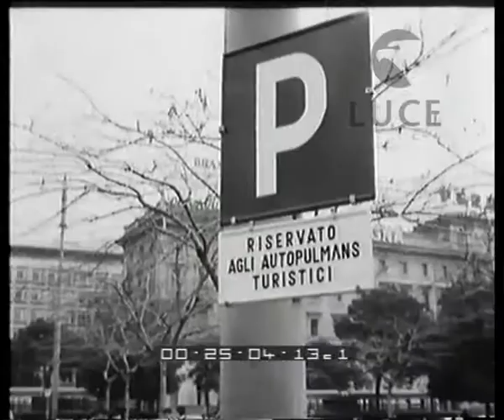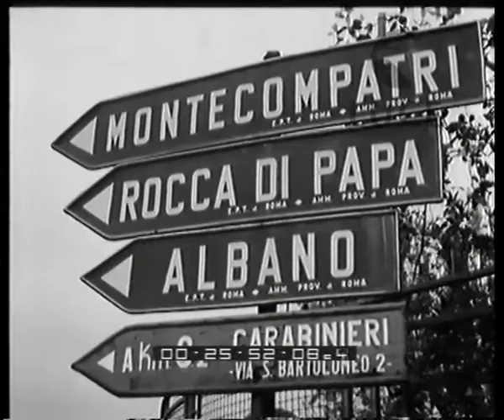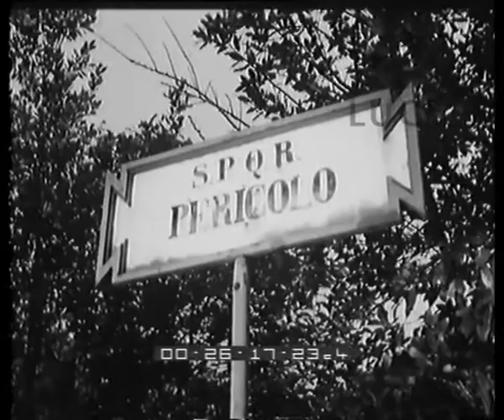Quattroruote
In viaggio da Roma all'Aquila
   Descrizione sequenze:traffico automobilistico a Roma, sul lungotevere intorno al Palazzo dell'anagrafe ; automobili in fase di sorpasso, un camion ne supera un altro su una strada con linea di mezzeria continua ; sorpasso di un'automobile sul ponte Nomentano ; sorpassi di autobus ; cartelli stradali di divieto nelle strade del centro di Roma ; cartelli ch segnalano parcheggi riservati ; davanti al Palazzo della Fao un cartello di transito riservato all'Atac ; gente in attesa dell'autobus, cartelli stradali occultati dai cartelli dell'autobus e da insegne pubblicitarie ; cartelli rovinati, spezzati in via di santa Sabina ; cartelli furvianti nella periferia di Roma ; un vecchio cartello di pericolo ; pompe e impianti estrattivi ; una nave petroliera ancorata al porto, impianti e serbatoi del petrolio ; impianto di una raffineria, ciminiere e sale macchine ; camion e convogli per il trasporto del prodotto finito ; strada di campagna con undistributore della Esso ; un automobilista si ferma al distributore e scende accusando dolore alla schiena ; il dr. Giustino Durante rilascia un'intervista ; automobilisti alla guida fanno vedere come la posizione assunta sul sedile sia antiigienica per la spina dorsale ; un disegno mostra l'arco che assume la spina dorsale sul sedile, poi fa vedere come un cuscino dietro la schiena la faccia raddrizzare ; un manichino serve per la dimostrazione, seguono altri disegni esplicativi ; un'automobile Porche : vengono mostrati i sedili avvolgenti dell'auto studiati anatomicamente ; strada per l'Aquila percorsa da automobile ; fontana delle 99 cannelle dell'aquila con la chiesa di santa Maria di Collemaggio ; portale della chiesa di San Bernardino ; mura del castello cinquecentesco dell'Aquila ; pranzo in un ristorante dell'Aquila ; piatti tipici aquilani ; il camino acceso è acceso, continano ad arrivare le portate ; un cameriere taglia il pane sopra una moderna madia ; seguono altri piatti ; poi frutta e dolci ; tramonto sull'Aquila ;